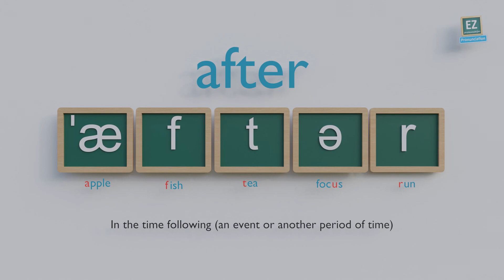How to pronounce after ?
In the time following (an event or another period of time)